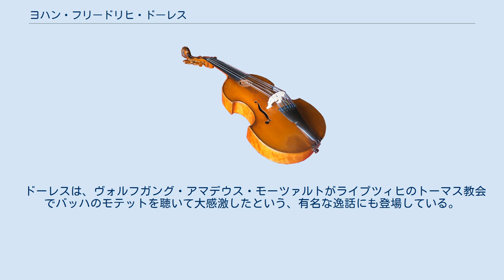ヨハン・フリードリヒ・ドーレス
ヨハン・フリードリヒ・ドーレス（Johann Friedrich Doles, *1715年4月23日 シュタインバハ＝ハレンベルク - †1797年2月8日 ライプツィヒ）は、ドイツの作曲家・カントル。
父ヨハン・アンドレアスもカントルであった。
 1727年から1733年までシュマルカルデンに学び、後にシュロイジンゲンにてヘンネベルク侯国のギムナジウムに通う。
ギムナジウムでは同級生らと週ごとの演奏会を催し、このために最初の作曲を行なった。
1739年から1744年までライプツィヒで神学を学ぶかたわら、ヨハン・ゼバスティアン・バッハに入門する。
 1744年にフライベルク（ザクセン州）でカントルに就任。
1756年から、年金を得て隠退する1789年までの間、トーマス教会カントル職に就任し、ライプツィヒの主要な教会で音楽監督を務めた。
1770年よりライプツィヒ大学の楽長も兼務。
 ドーレスの作品はたいてい歌詞が聞き取りやすい。
恩師バッハからの影響はほとんど見受けられないが、二重合唱のモテットは、重厚かつ壮麗な響きにおいていくぶんバッハを連想させる。
主に宗教曲の作曲家で、158曲以上のカンタータ、35曲のモテット、いくつかの受難曲を遺した。
出版された作品に、コラール前奏曲集、多声のためのコラール集、ライプツィヒの「大オーケストラ」（ゲヴァントハウス管弦楽団の前身）に献呈されたカンタータ集、親しい詩人クリスティアン・ゲレルトのテクストによる21曲の頌歌がある。
 ドーレスの息子ヨハン・フリードリヒ2世は、弁護士兼公証人となったが、父親から音楽の専門教育を受けており、父親と似たような様式で楽曲を遺した。
 ドーレスは、ヴォルフガング・アマデウス・モーツァルトがライプツィヒのトーマス教会でバッハのモテットを聴いて大感激したという、有名な逸話にも登場している。